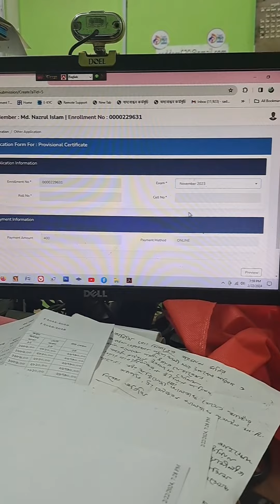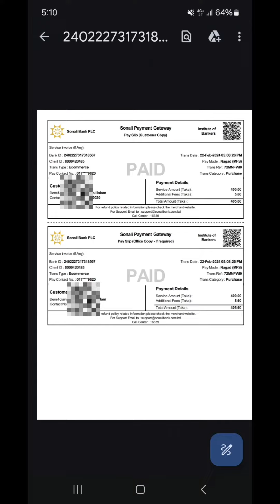How to apply for 97th banking professional exam certificate |How to get JAIBB and AIBB certificate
How to apply for banking diploma certificate,
How to get JAIBB or  DAIBB provisional Certificate,
banking news dot com,